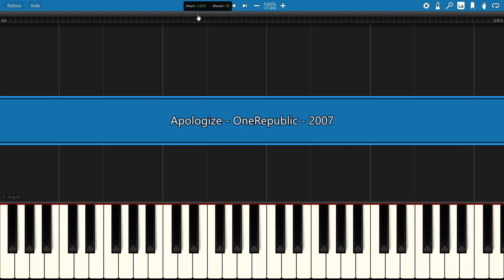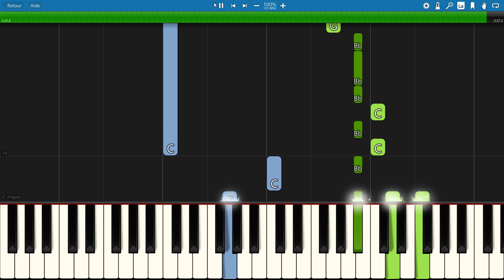piano tutorial "APOLOGIZE" by OneRepublic, 2007, with free sheet music (pdf)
A good pop song written by Ryan Tedder (great musician) ! :-)

                             *** MORE POP & ROCK songs ***